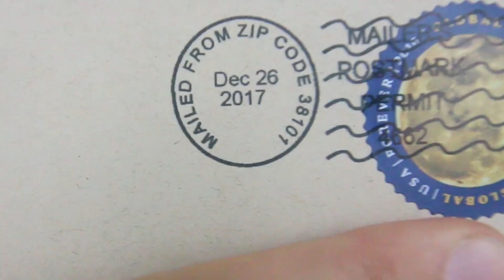❤️Reading A LOVE LETTER From My "Invisible Girlfriend" ❤️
I finally got it! The love letter from my "Invisible Girlfriend" Jessica! She has a way with words. but thats why I fell for her in the first place!

WANT A SHOUT OUT? Bookcameo.com/Danocracy